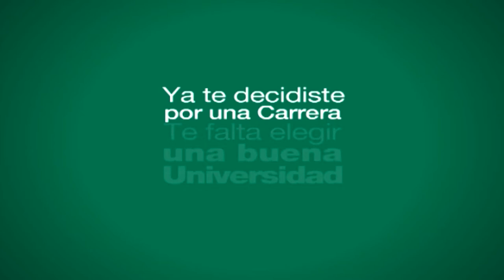Camila Bonazzola: "Nos ilusionamos con ganar el mundial"